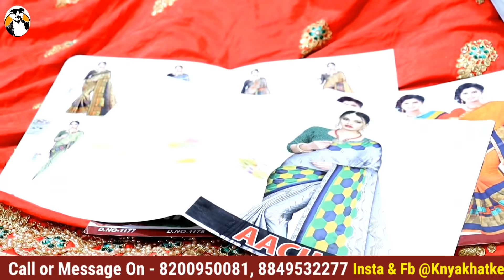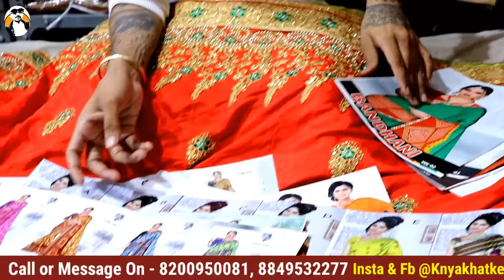1 हज़ार वाली साड़ी 50₹ में | Cotton Saree Printed Saree Silk Saree | Saree Wholesale Market Surat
Shop Name - Sarita Silk Mills
3rd Floor, Anupam House, Opp- M.G Market Ring Road Surat

Wholesale market of Surat
Aruna Textile Hub

Surat Saree | Surat Saree Manufacturer | Surat Textile Market | Aruna Textile |
Surat Saree | Surat Saree Manufacturer | Surat Textile Market | Ishita House |

1 हज़ार वाली साड़ी 100₹ में | Cotton Saree Printed Saree Silk Saree | Saree Wholesale Market Surat